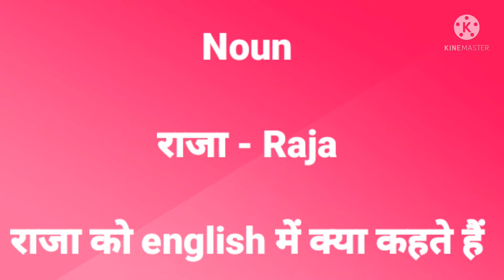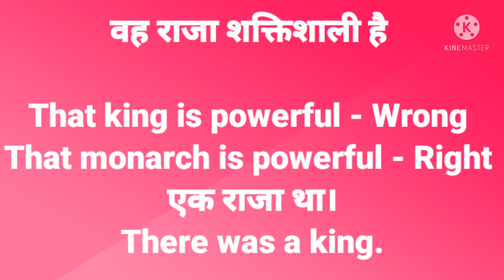Raja ko english mein kya kahate hai meaning hindi to english.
Raja ko english mein kya kahate hai meaning hindi to english with example.

This video is about naming words meaning explanations hindi to english with example so that you always keep correct in english.